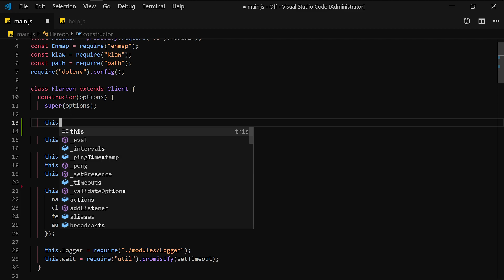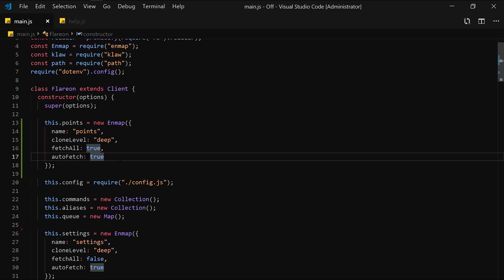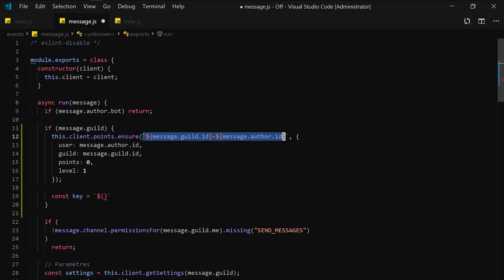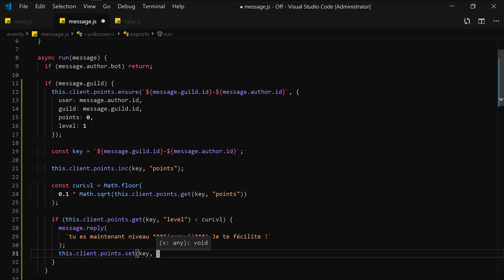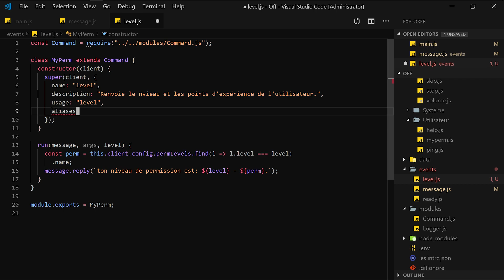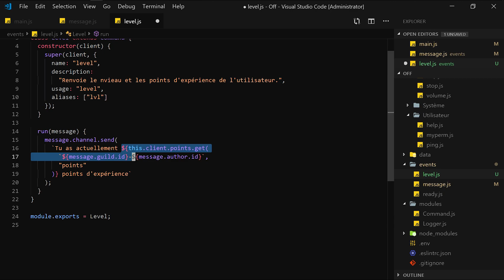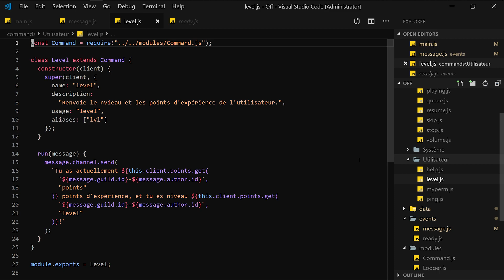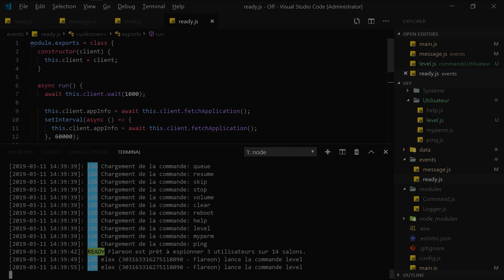[7/??] Système d'expérience | Développement Discord Bot 2019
Vous avez appris les bases de l'API Discord et vous avez quelques connaissances en Javascript/Node ? Dans cette vidéo, nous allons créer notre système d'expérience ! Visionnez notre vidéo pour en savoir plus !

Les logiciels utilisés pour enregistrer/éditer :

- OBS
- Audacity

Mon ordinateur :

- OS : Windows 10 Ultimate Edition ‎(X64)‎ SP1
- Processeur : Intel Core i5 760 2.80 GHz
- Mémoire (RAM) : 8GB type DDR3 664.72 MHz
- Cartes graphiques : 2x NVIDIA GeForce GTX 460
- Ecran : PL2377 Iiyama 1920 x 1080, 23.1" (51 cm x 29 cm)

Le code utilisé dans cette série de vidéos s'inspire du code source de An Idiot's Guide

Merci pour le visionnage !